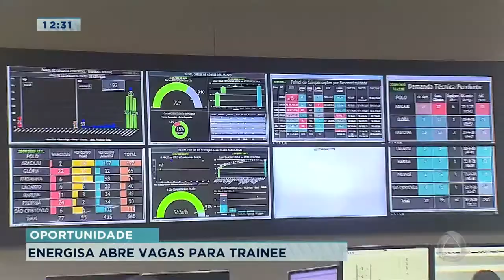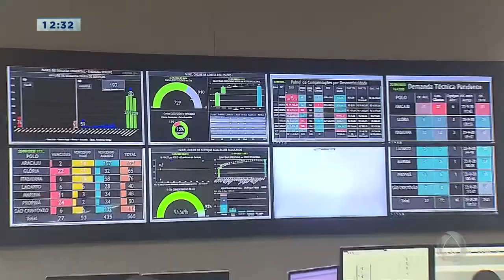Energisa abre vagas para trainee- Balanço Geral Sergipe